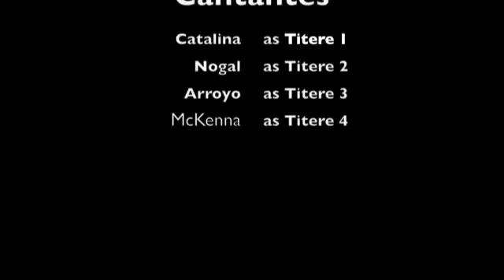Los Titeres de Calcetines Nos Dan "El Lobito Bueno:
A Mara Catalina, Lily Nogal, Brooke Arroyo, y McKenna Rosa les gusta jugar con las medias cuando cantan.